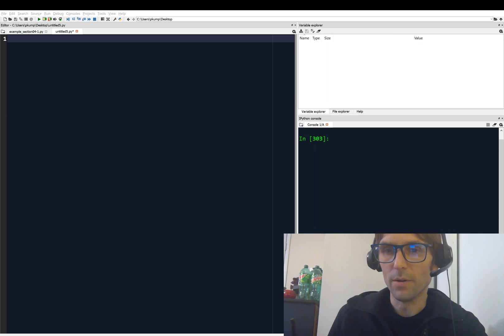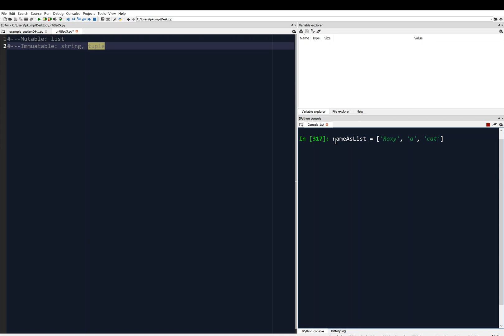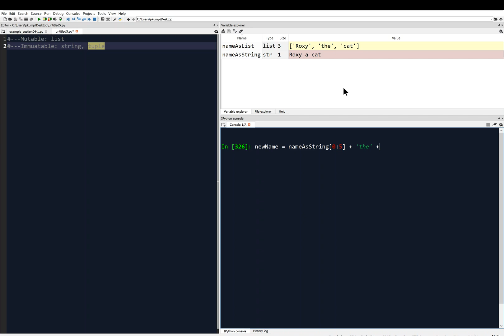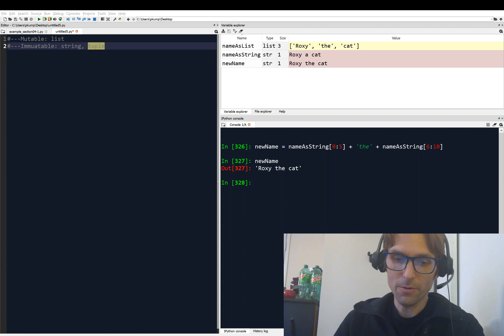4-10: Immutable Data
ENGR 120 Programming For Engineers
Professor Paul M. Kump

Course Description: The students will learn to use modern computational tools to analyze engineering problems. This course is an introduction to computer programming for engineering tasks.

No previous programming experience is expected.